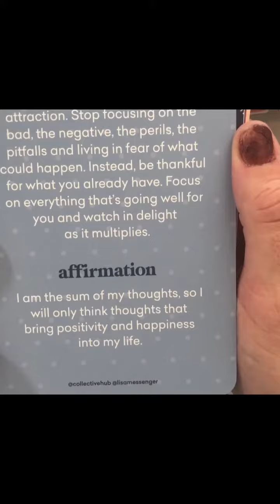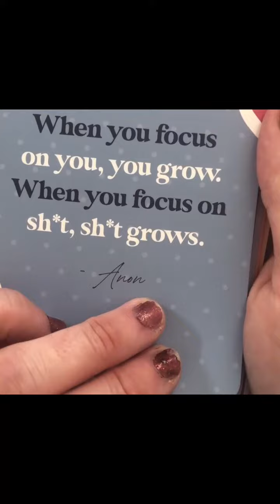Morning affirmation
CapCut Start your day off right, with a positive thought to get you in the right mindset